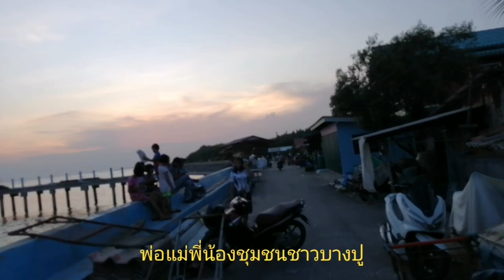สถานตากอากาศบางปู​ Scooter On Tour Ep. 15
📍Scooter ออนทัวร์​ Ep 15📍
พวกเรานำ Electric Scooter มาเที่ยว​ จังหวัด#สมุทรปราการ​
             🏝️บรรยากาศโล่งๆสบายตา​🏝️
  ธรรมชาติที่อยู่ใกล้ๆกับกรุงเทพฯ ที่คุณสามารถไปสัมผัสได้
   📍จะเป็นยังไงนั้นช่วยติดตามชมกันครับ
อุปกรณ์ Swift t9 imotion l8f

Song credit
Back In The Sixties no copyright 60s retro pop (gemafrei)

Song2​(time11:35-12:11)